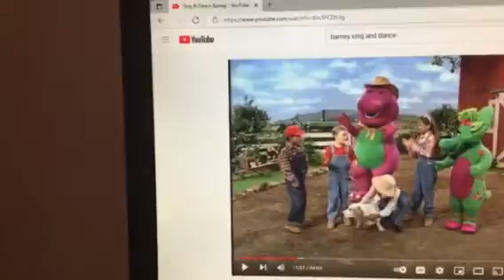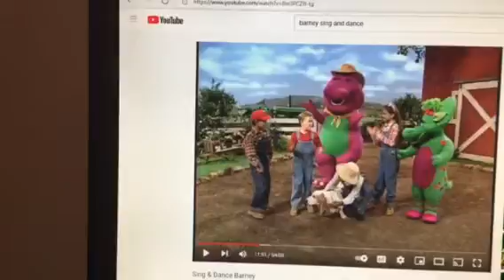Barney & Friends PBS